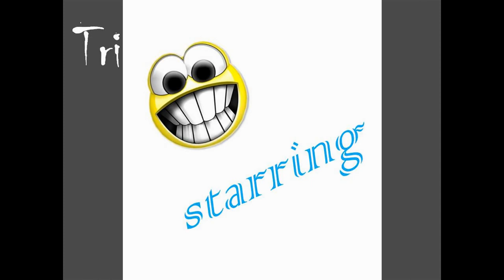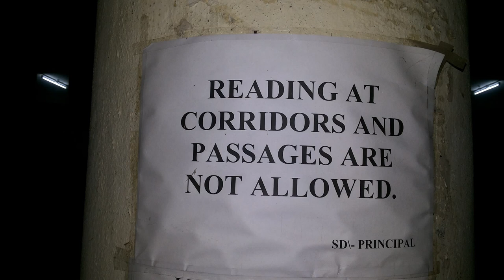BHEJA FRY Gandhi medical college 2k8 ( A MEDICO SHORT FILM )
This film is by 2k8 batch of Gandhi medical college and from the banner of kukkathoka vankara pictures.This film is enjoyed by all gandhians in the college fest of this year ISCENDIO.